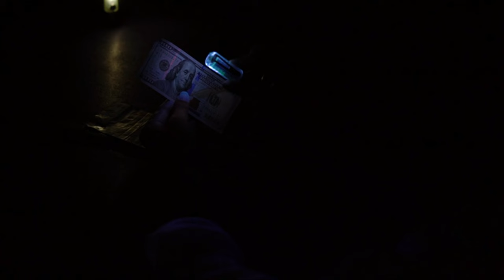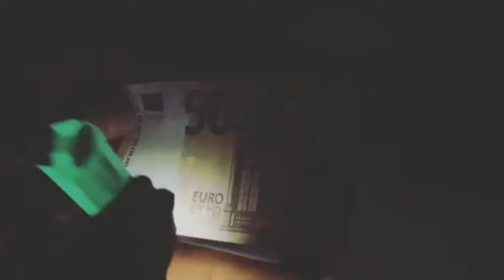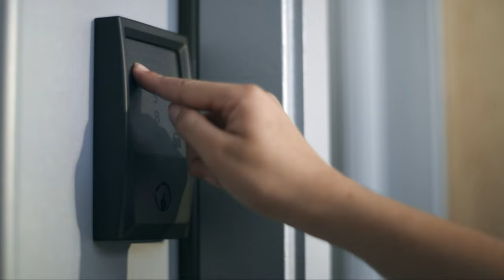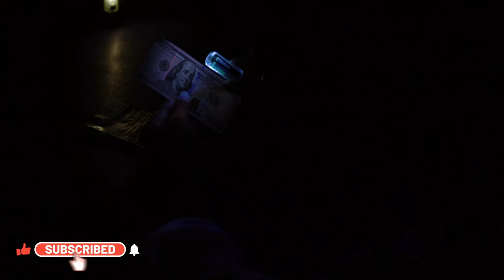Discover the Coolest Gadgets You'll Love Our Top 10 Picks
Discover the Coolest Gadgets You'll Love! Our Top 10 Picks" - In this video, we showcase the most innovative and exciting gadgets on the market., these gadgets are sure to make your life easier and more enjoyable.
1 ROADIE 3
2 Anwick Lamp Book
3 RovyVon A28 LED Flashlight
4 MAYU Swirl Structured Water Pitcher
5 DJI FPV Combo
6 ComfiLife Foot Rest
7 iFixit Pro Tech Toolkit
8 Schlage Encode Smart
9 Walkie Talkies for Kids
10 PopSockets PopPuck